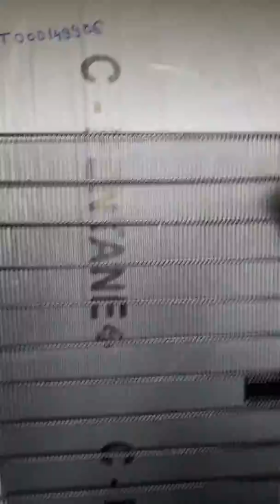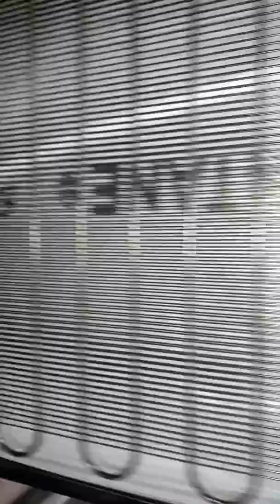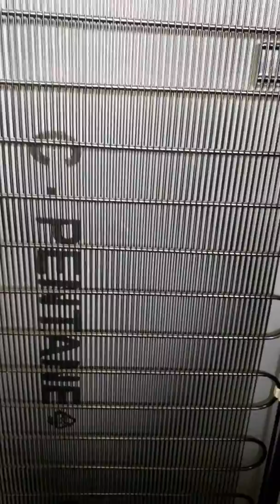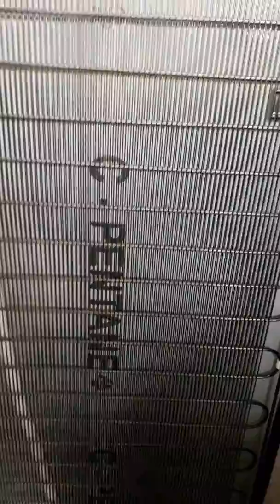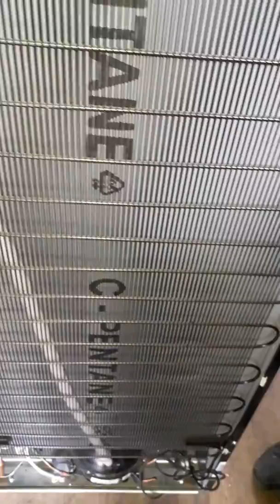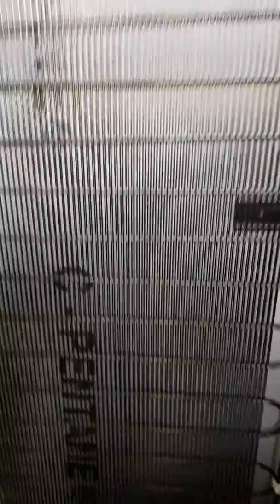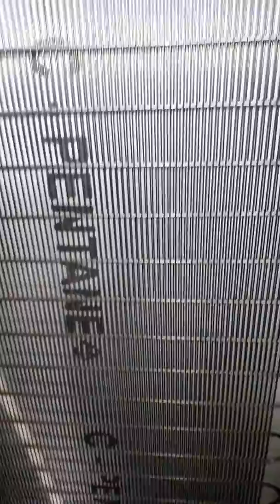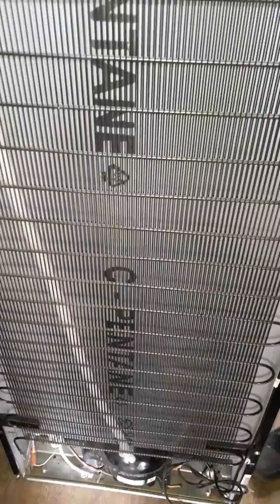Demo For Whirlpool Built in Freezer 62062